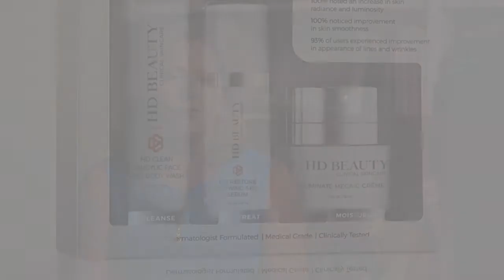HD BEAUTY SKIN BRIGHTENING SYSTEM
Product Details
effective skin care regimen specifically formulated to restore skin brightness and radiance as it lessens the appearance of dark spots and fine lines. Developed by a board-certified dermatologist, this 3-step system protects skin from free radical damage and pollution that cause excess pigment, while blocking the formation of the skin pigment melanin.
In a clinical study, testers with Fitzpatrick skin types II, III, and IV, ages 34 to 75 years were enrolled. Patients applied the three Skin Brightening System products to their faces as directed by a dermatologist. Patients’ skin was documented at baseline, and improvement in visible aging signs was assessed by both clinician and patient at biweekly intervals.

Clinical studies show that after 6 weeks of use:

87% saw decrease in appearance of dark spots and brightening of skin tone
100% noted an increase in skin radiance and luminosity
100% noticed improvement in skin smoothness
93% of users experienced improvement in appearance of lines and wrinkles
*data on file